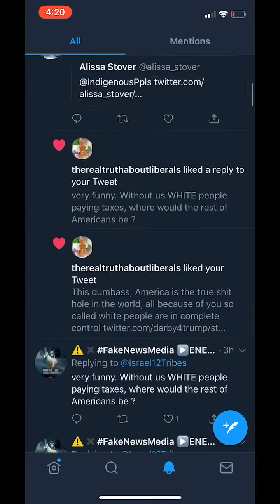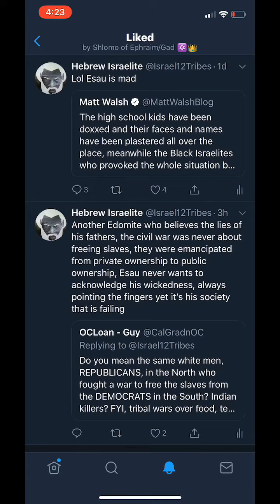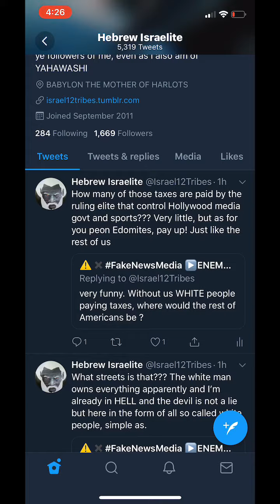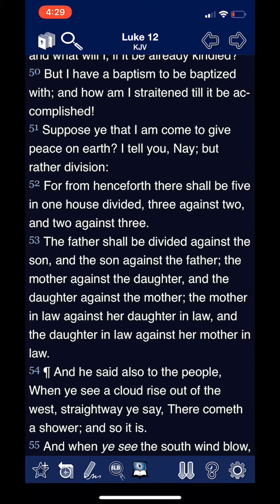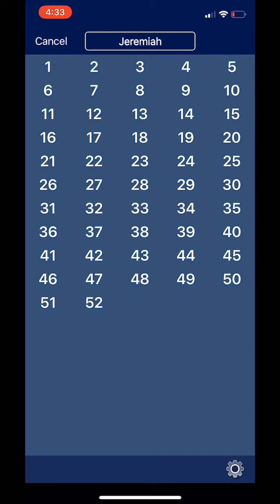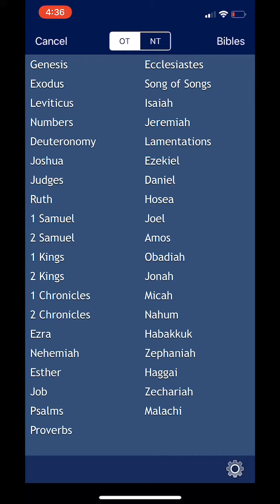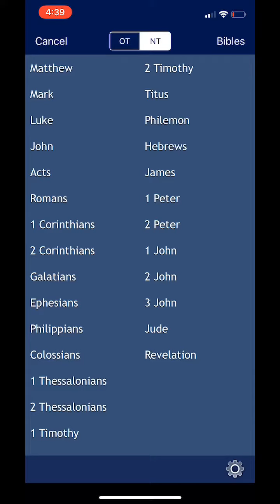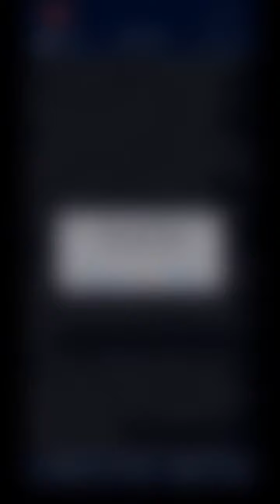The Lord is setting the division amongst the people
GMS 💯% Truth